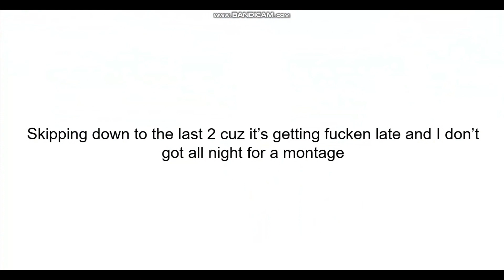Character Elimination Season 12 Episode 8: (VOTING CLOSED)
We go to Atlanta, Georgia